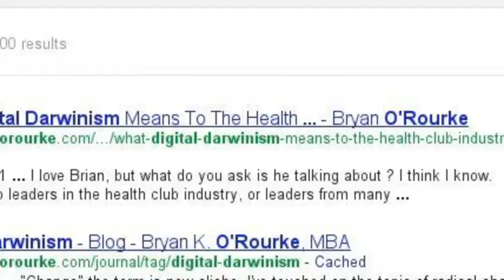Are You Re Thinking Your Fitness Business ?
The world is changing and the health, fitness and wellness industry is evolving as a result. Technology, new consumer behaviors and globalism are reorganizing everything. How are you re-thinking your world ?